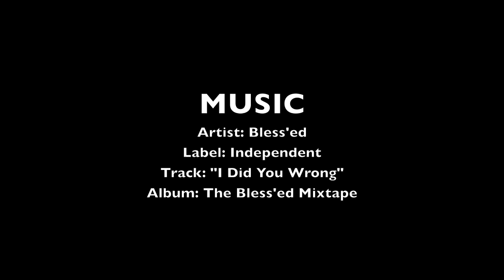BLOG: Who is Accountable? or (Considering the Rutgers Spycam Verdict)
Calvin Moore considers the Rutgers Spycam verdict that sentences Dahrun Ravi to 3 years probation, 30 days in jail, and 11k in financial restitution.